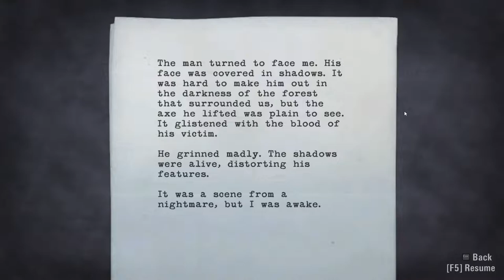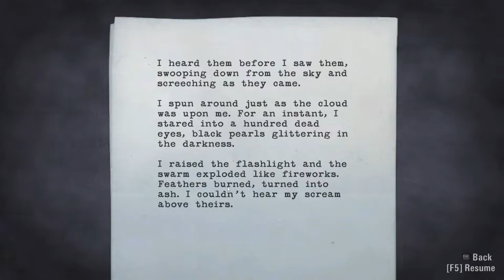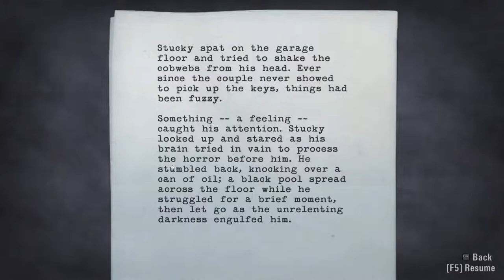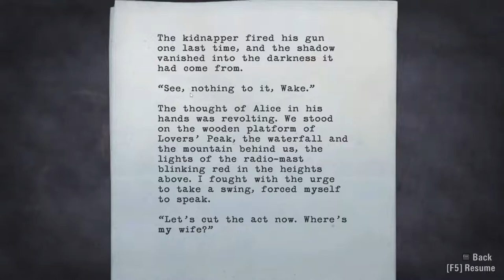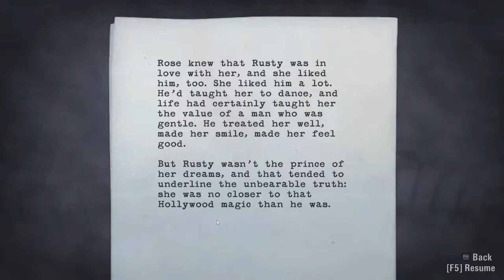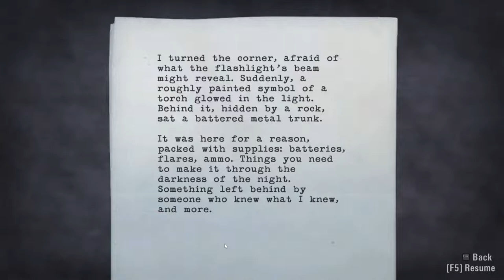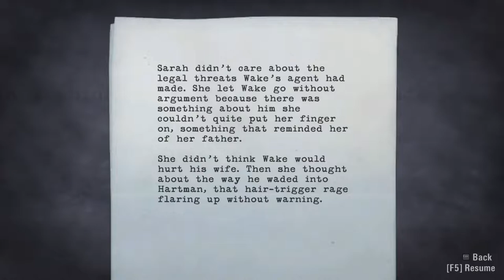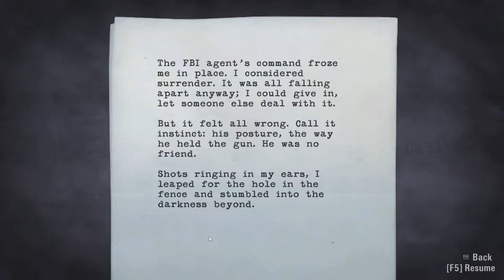Alan Wake Playthrough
First ever playthrough of Alan wake